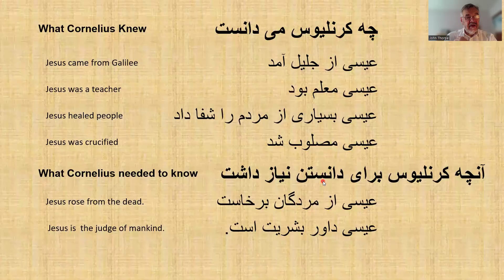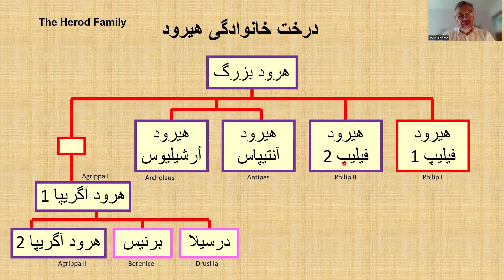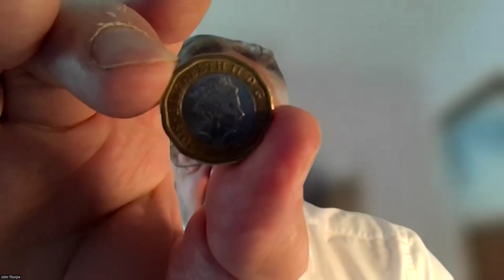IntroducingJesus Christ معرفی عیسی مسیح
Jesus Christ is the most important person in Christianity.
عیسی مسیح مهمترین شخص در مسیحیت است.
This video shows who Jesus is and what he did.
این ویدیو نشان می دهد که عیسی کیست و چه کرد.